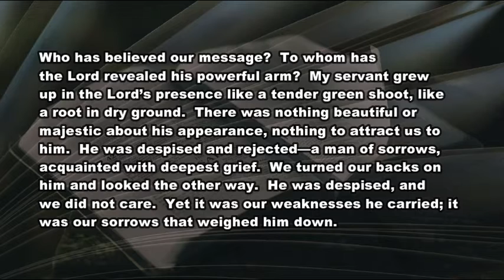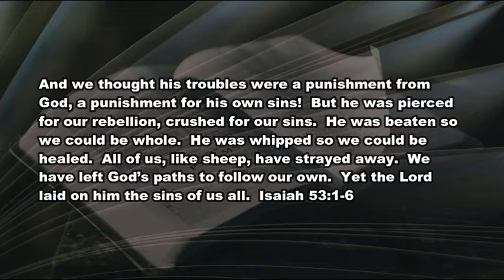4 2 21 Despised and Rejected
The meaning of a forgiven life